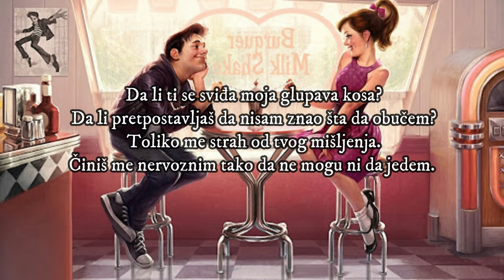blink 182 - First date (srpski prevod)